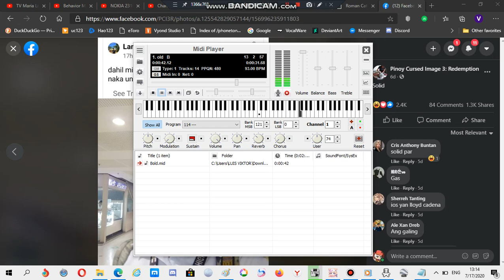Nokia ringtone: Bold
Device where this ringtone is found: Nokia 6235 CDMA